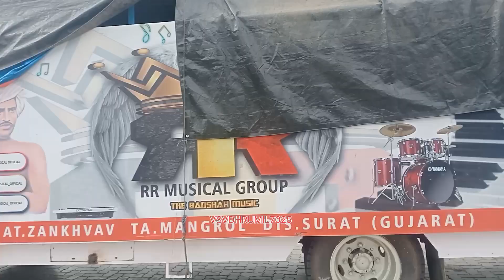RR Musical band न्यू look& न्यू sound आ चुका है 😱🥵Ankleshwar में पहली बार RR band का प्रोग्राम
Vsv_dhrumil _7025